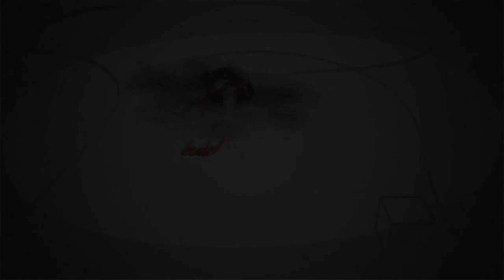230319 Fehérvári Beszélgetések Németh László Imre